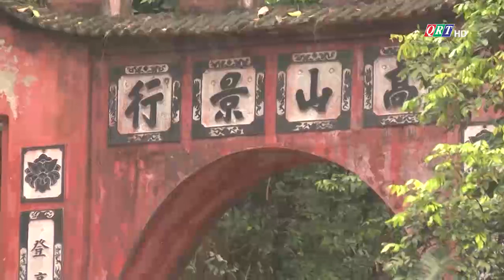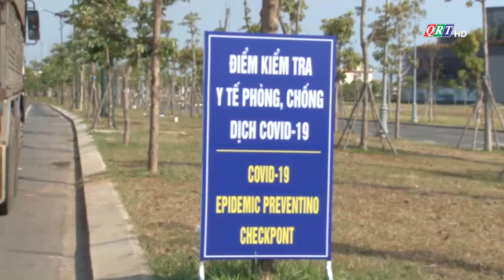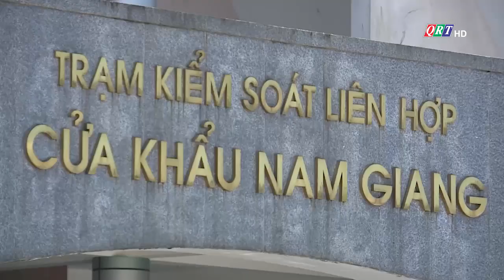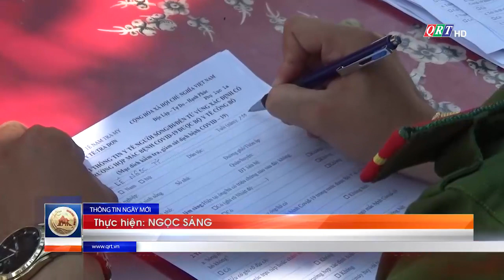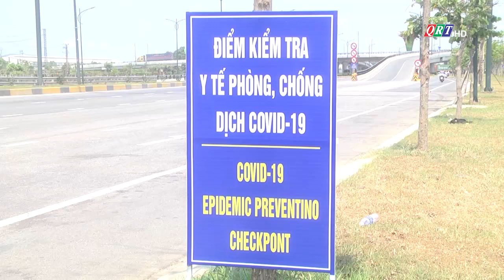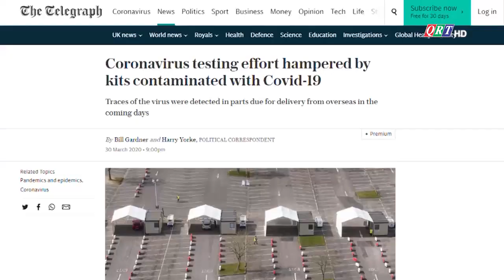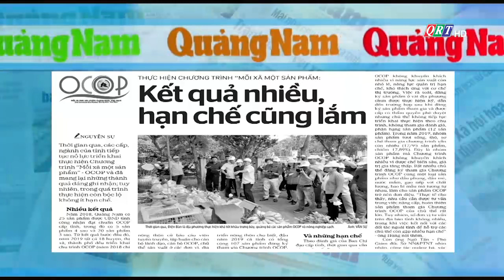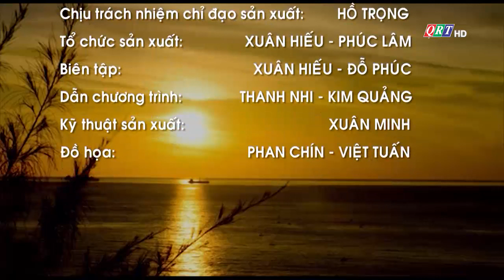Quảng Nam ngày mới 3-4-2020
Quảng Nam ngày mới 3-4-2020 có các nội dung sau:
- Quảng Nam triển khai 8 chốt kiểm soát phương tiện ra vào địa bàn tỉnh
- Xử lý đối tượng hành hung nhân viên y tế khi được nhắc đeo khẩu trang
- Nhiều địa phương đẩy mạnh học trực tuyến và giáo dục từ xa
- Kit xét nghiệm của Anh bị nhiễm virus Corona